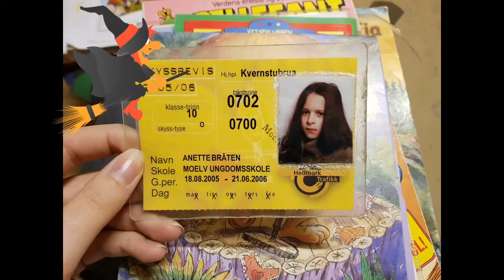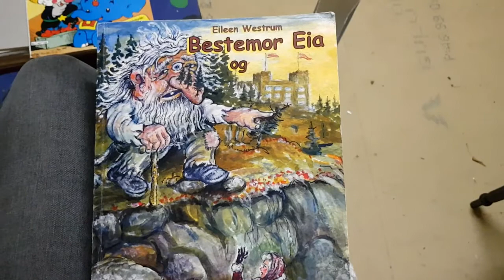Dykker i barndommen (Advarsel: KLEINT!!) | Vlogg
Denne vloggen er så klein at jeg ikke vet hva jeg skal skrive om den en gang. Leser opp noen stiler fra barneskolen, og forteller litt om min oppvekst.